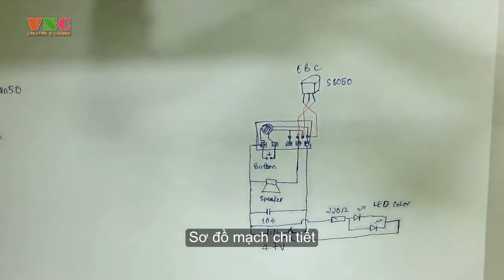Làm Hộp Âm Nhạc Giáng Sinh - Quà Tặng Giáng Sinh Ý Nghĩa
Video cách làm hộp âm nhạc giáng sinh tại nhà.
Linh kiện: module phát nhạc giáng sinh, loa chip, transistor S8050, tụ 104, nút nhấn, công tắc, điện trở 220 ôm, led 7 màu, module sạc dự phòng, cell pin, ...